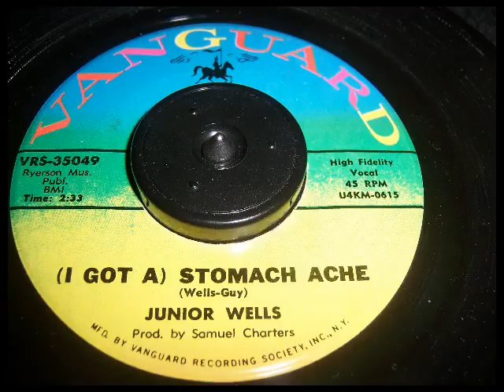✯ Junior Wells I Got A Stomach Ache✯